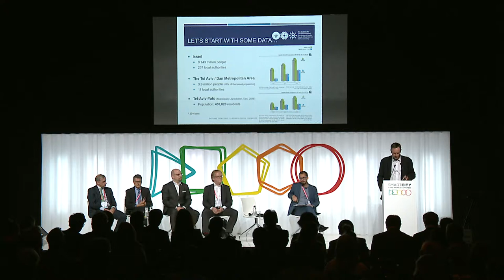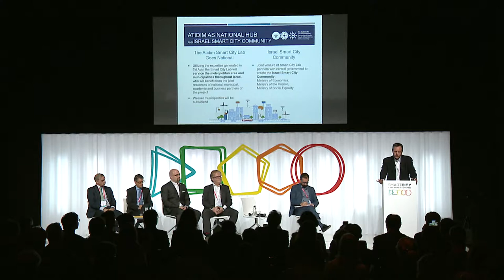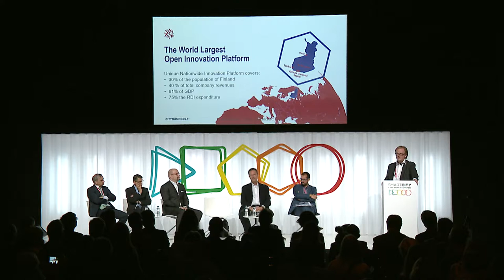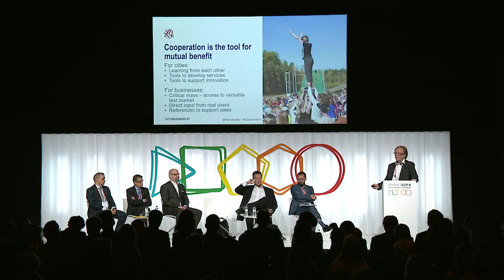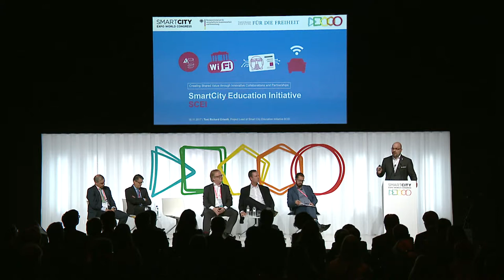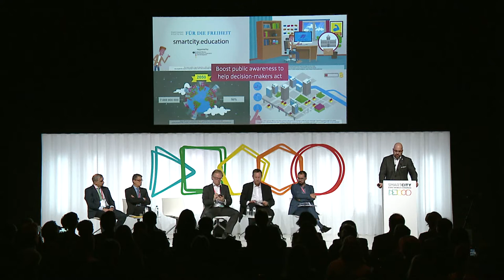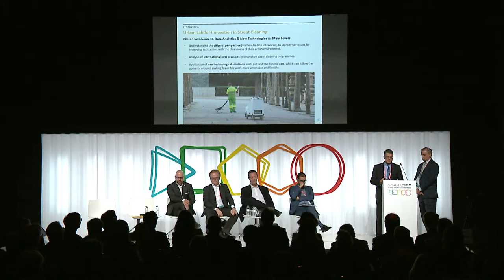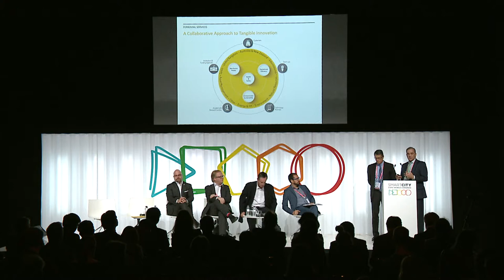Governance - Creating Shared Value through Innovative Collaborations and Partnerships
Methods of information exchange and support through city networks, city-to-city cooperation, PPP for cities and other innovative forms of collaboration are opening new opportunities for urban environments to evolve by nurturing sustainability and resilience. How should they be articulated to tackle common urban challenges and deliver economic growth? How can they help cities experiment in a larger context and develop urban innovation?

MODERATOR
Miquel Rodríguez Planas
Manager
PPP for Cities - IESE

SPEAKERS
Ophir Paz Pines
Founder and head
The Institute for Local Government, Tel Aviv University

Mika Rantakokko
COO
6City Strategy, Open Innovation Platforms

Toni Richard Crisolli
Project Lead Smart Cities Education Initiatives SCEI
Friedrich Naumann Foundation for Freedom

Ricardo López de Haro
Director of Local Administrations
Ferrovial

Roberto Sánchez Sánchez
General Director of Innovation and City Promotion
City of Madrid Save The Date